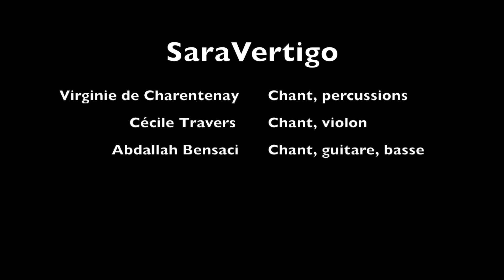Hello - SaraVertigo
Hello - Lionel Ritchie (Live Acoustic Cover) - SaraVertigo

Un voyage en douceur au cœur des standards, piloté par trois voix, une guitare groovy, un violon qui papillonne, voilà SaraVertigo ! Cordes vocales, cordes pincées et cordes frottées, ces trois là reprennent à leur façon un répertoire éclectique, toujours dans le plaisir des mots et des mélodies de la chanson pop...ulaire, qu'elle soit - beaucoup - anglo-saxonne ou - un peu - française...

Chant : Virginie de Charentenay
Violon, choeurs : Cécile Travers
Guitare, choeurs : Abdallah Bensaci